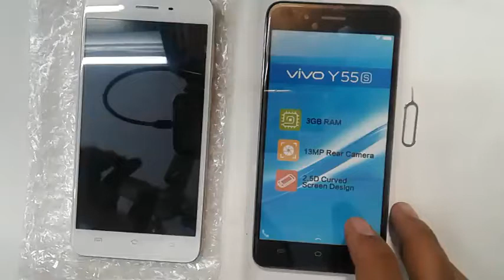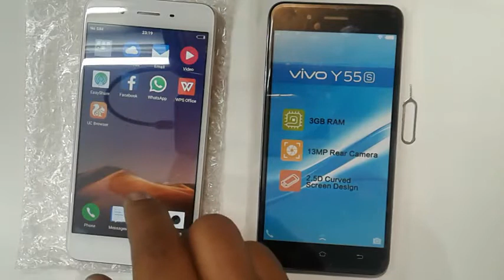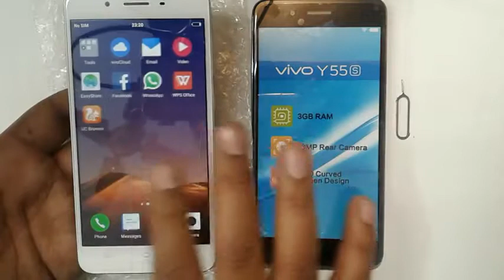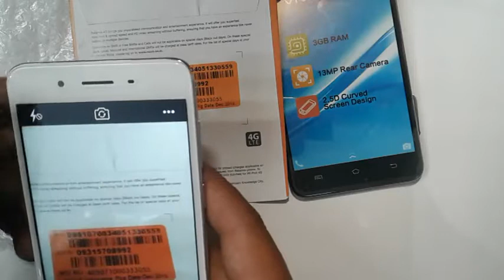VIVO Y55S UNBOXING AND SPECIFICATIONS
vivo y55s unboxing and reviews
vivo y55s camera reviews 1st
vivo y55s 1st look
vivo launched a new handset
3 Gb Ram
16 gb Rom
13+5 Mp camera
3sim card slot 2 for sim and 1 for memory card
Vivo launched 3 sim slot mobile Y55S 1st look
camera 13+5
4-g
5.2"hd 2.5d curved screen
1.4gh quad core processer with
3 Gb Ram
16 Gb Rom
6.0 marshmallow
2730 mAh battry